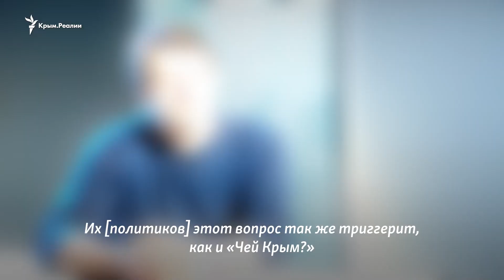«Чей Крым?» и «Путин – убийца?»: Сергей Притула и украинский патриотизм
«‎Чей Крым?» и «Путин – убийца?» – телеведущий, шоумен и блогер Сергей Притула озвучил два вопроса для проверки украинских политиков на патриотизм. Он также посоветовал украинцам не смотреть российских блогеров и не слушать российских рэперов. Почему? Узнаете из видео! Дисклеймер: российский президент отреагировал на утверждение Джо Байдена о том, что «Путин – убийца», словами: «Будьте здоровы! Кто как обзывается, тот так и называется».